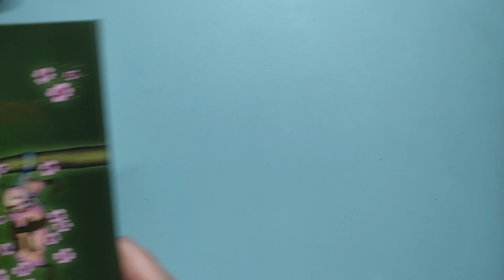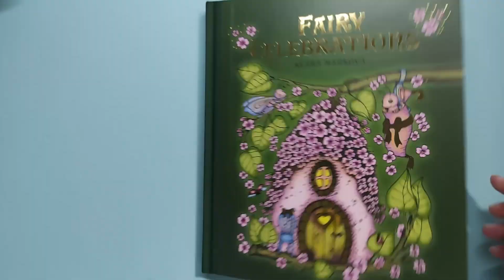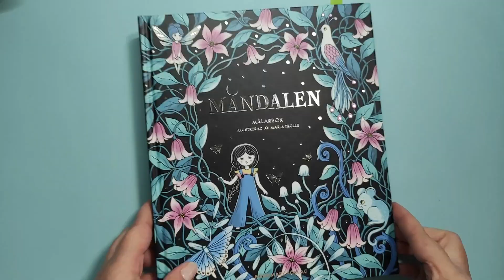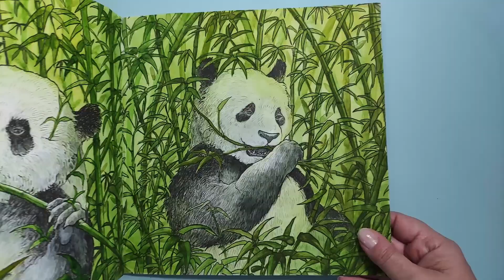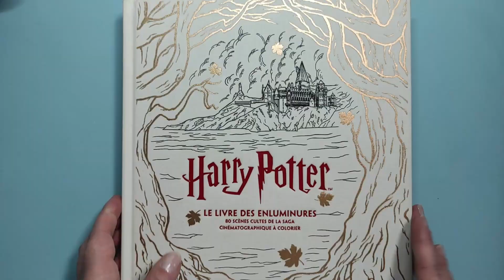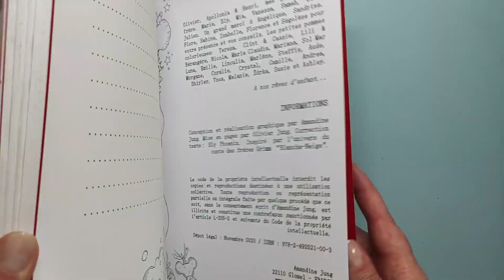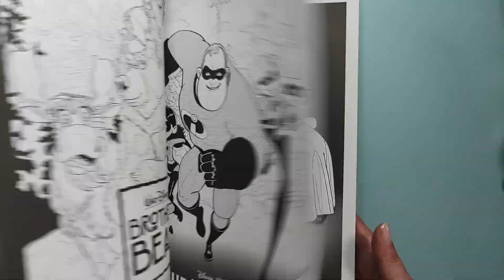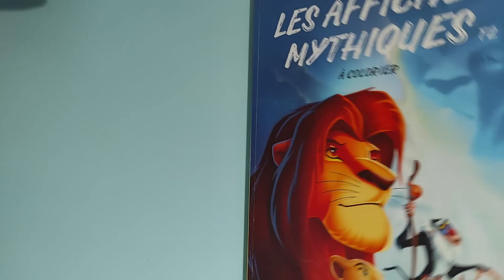TAG : Les favoris des artistes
Bienvenue dans cette vidéo Tag des favoris des artistes,
Merci beaucoup à  @DanslatelierdeMaryline   pour l'adaptation de ce TAG et merci beaucoup également à  @AudreyMog  de m'avoir taguée.

Un énorme merci à Clemysjournal pour le montage de cette vidéo 🐼❤️

Voici le tag :

 L'idée de base est de partager votre livre préféré et votre page préférée de de chaque artiste de la liste.

Voici la liste :
Cinq premiers
1. Johanna Basford
2. Kerby Rosanes
3. Hanna Karlzon
4. Maria Trolle
5. Éryy

Choisissez maintenant les cinq suivants parmi ces artistes/éditeurs :

Hannah Lynn
Camilla D'Errico
Rita Berman
Clara Markova
Christine Karon
Kanoko-Egusa
Anastasia Ely Koldareva
Mariola Budek
Jade Summer
Tatiana Bogema Stolova
Marjorie Sarnat
Lizzie Mary Cullen
Grazia Salvo
Emelie Lidehall Oberg
Tomislav Tomić
Draw Derya
Marty Noble
Lulu Mayo
Mythographique
Coloring heaven
Disney Hachette heroes

Des bisous et à très vite!
Plim.

Mon insta : plim00art
Mon vinted : adydem
Ma wishlist